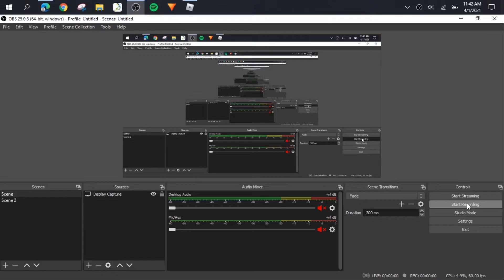Rich In Plane Crazy | Roblox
I'm rich in plane crazy, Look at my gold bars.